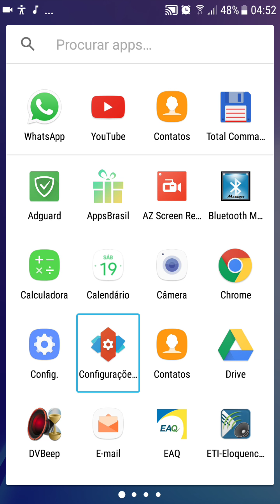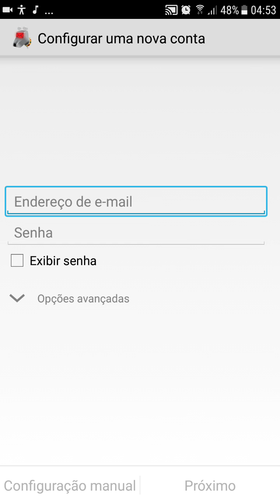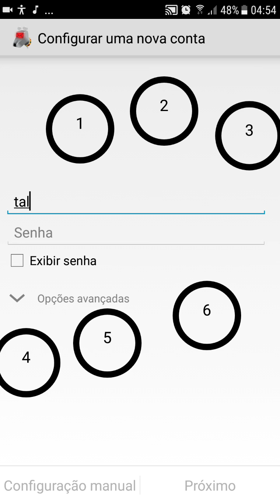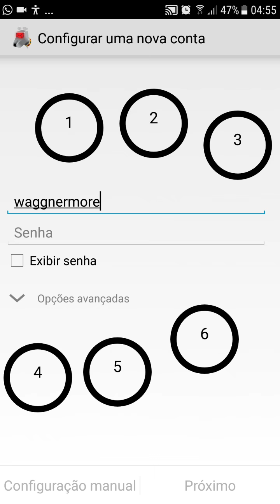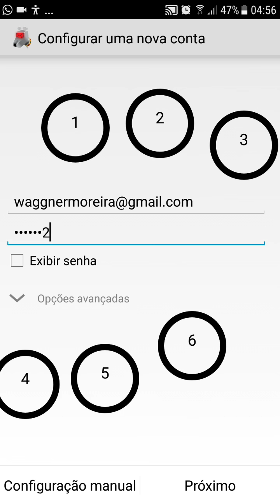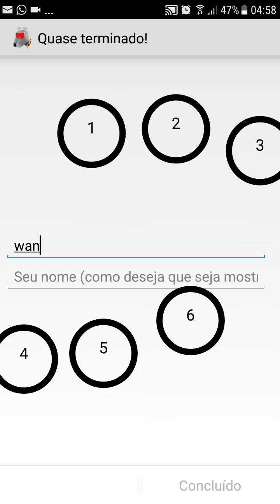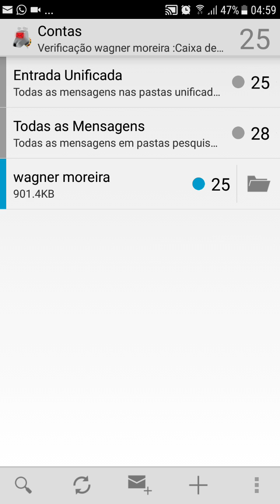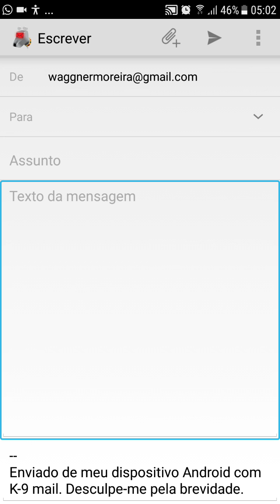como configurar a sua conta de e-mail no aplicativo K9 Mail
hoje eu venho com esse pequeno tutorial de como configorar a sua conta de e-mail, no cliente K9 mail.